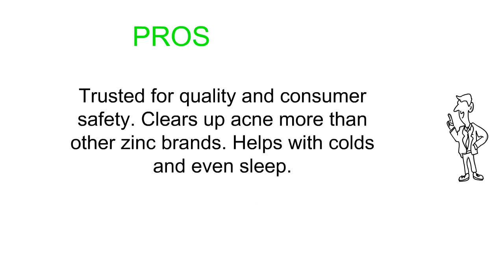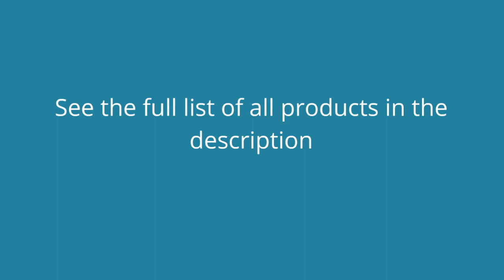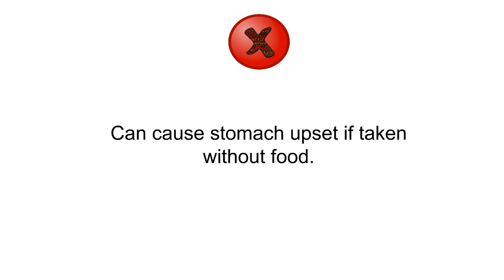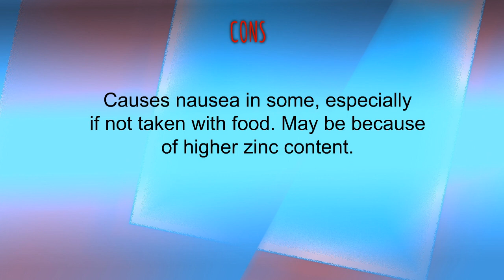Reviews of Zinc Supplements - Best Zinc Supplements Can Buy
3. Thorne Research - Zinc Picolinate 15 mg - Highly Absorbable Zinc Supplement to Support Growth, Immune Function, and Reproductive Health - 60 Capsules
2. Pure Encapsulations - Zinc 30 - Zinc Picolinate (30 mg.) Highly Absorbable Hypoallergenic Supplement for Immune Support* - 60 Capsules
1. Nature Made Zinc 30 mg - 100 Tablets, Pack of 2